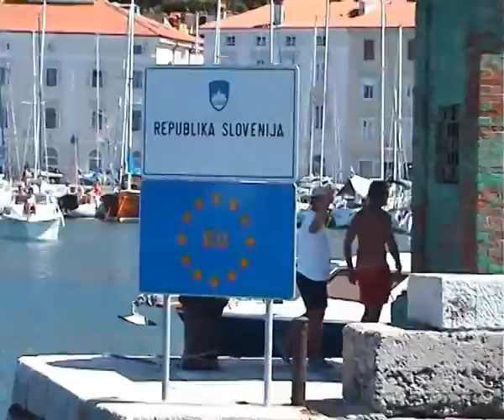Sam okoli sveta 2 / Alone around the world 2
V enem letu okoli sveta z doma izdelano jadrnico, po najtežji morski poti ...